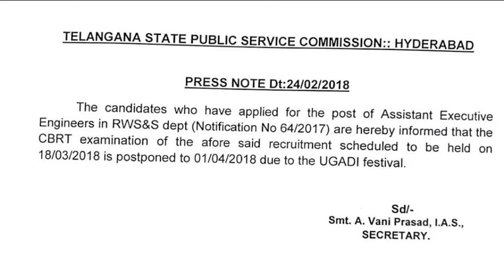TSPSC PRESS NOTE RWS&S DEPT. CBRT EXAMINATION LATEST UPDATE